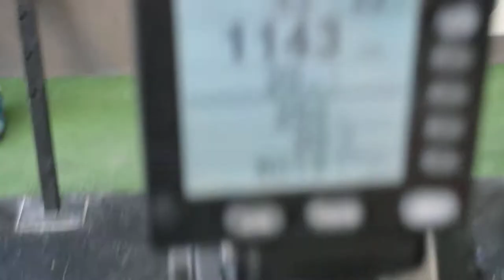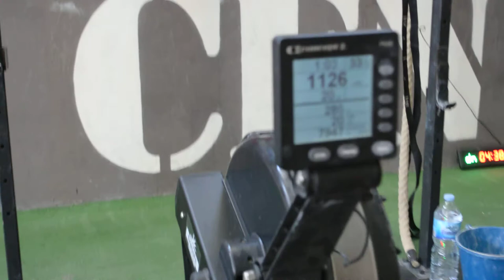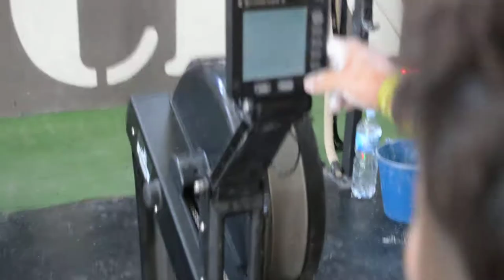Gabi Pernas Wod1 Spanish Throwdown 2017 categoria RX